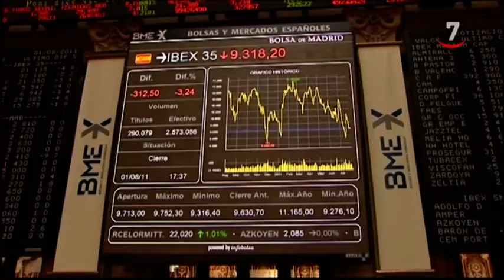CyLTV modifica su parrilla con nuevos horarios y programas de estreno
CyLTV apuesta fuerte por la información en profundidad con el debate del programa diario 'Más que palabras' que se emitirá en directo de lunes a viernes a las 21:30 horas